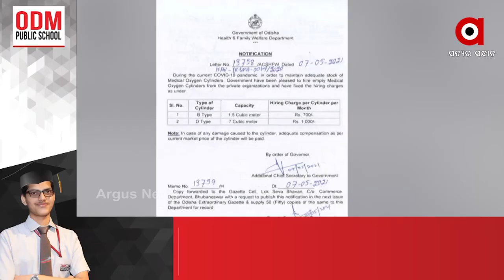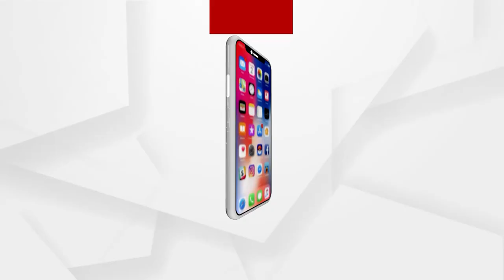ଅମ୍ଳଜାନ ମିଳୁଛି ହେଲେ ସିଲିଣ୍ଡର ନାହିଁ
କେଉଁଠୁ ସିଲିଣ୍ଡର ଆଣିବୁ , ରୋଗୀଙ୍କ ଚିକିତ୍ସା କିପରି କରିବୁ...ସରକାରୀ ମେଡିକାଲ ରେ ଅକ୍ସିଜେନର ଅଭାବ ସମ୍ନା କୁ ଆସିବା ପରେ ସିଲିଣ୍ଡର ମିଳୁନଥିବା ଅଭିଯୋଗ ଆଣିଛନ୍ତି ରାଜ୍ୟ ଘରୋଇ ମେଡିକାଲ ସଂଘ ସମ୍ପାଦକ...